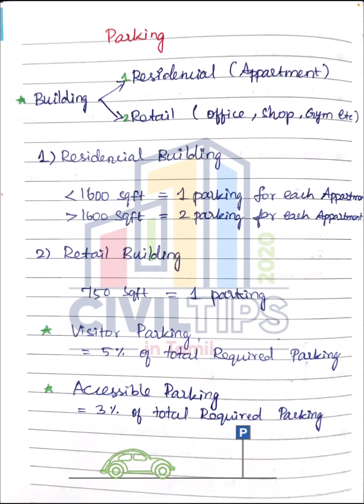Building Design Details for civil engineering